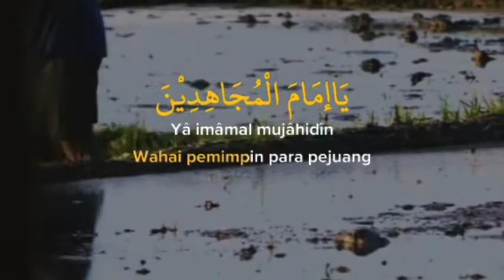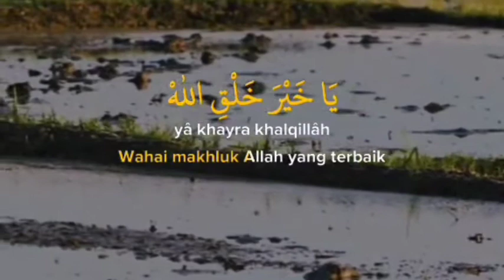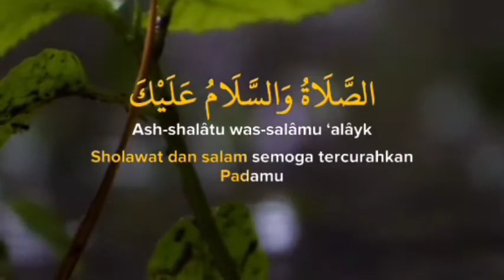Sholawat Tarhim,Suaranya Bikin Hati Tenang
Ngaji Zaman Now,Sholawat Tarhim,Merdu Bikin kangen Suasana Zaman dulu